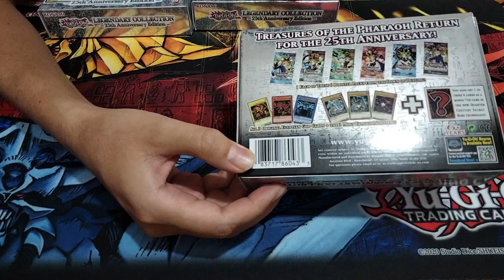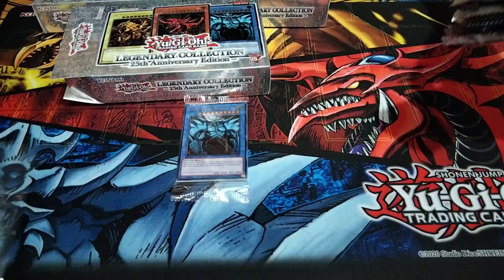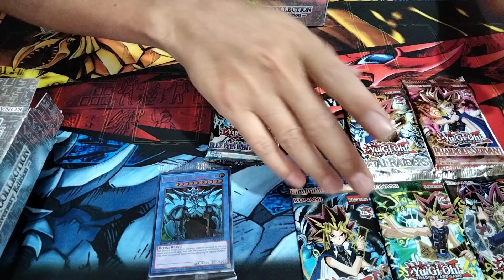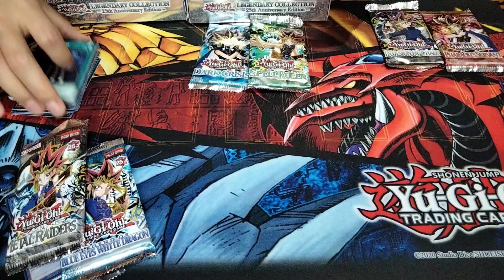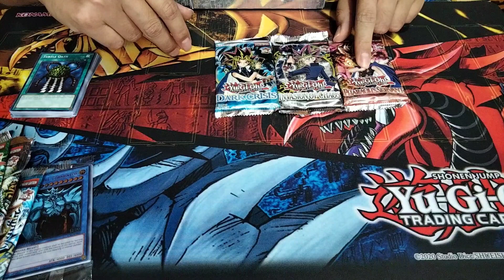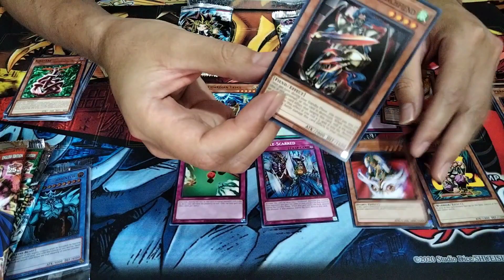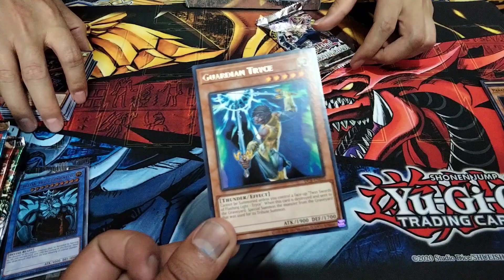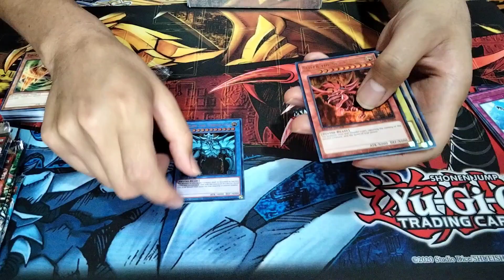Unboxing Brutal 2 cartas foil x sobre! - Legendary Collection 25th anniversary Yu-Gi-Oh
Hola amigos!